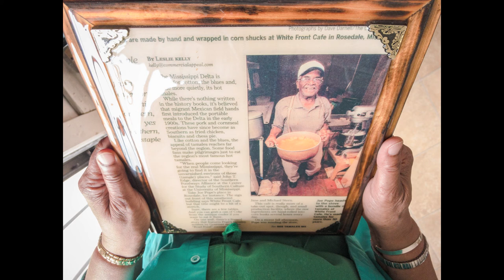In Everything I Do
"My documentary film is about Ms. Barbara Pope, who is the owner of the White Front Cafe in Rosedale, MS. Ms. Pope is important to our town because she loves and cares about each and every person in Rosedale. Also, she is making tamales for the community, and if she were to leave town an important community business would leave. Ms. Pope is an example of resilience.

I want people to know that tamales are a special thing to the Delta, and that it is important to keep our history alive. I also want people to know that Ms. Popes story is important to remember because she is an elder in the community.

The LEAD value of this story is Love. I say this because she loves all of us deep in her heart and she has passion for everything that she does for Rosedale."

     - Arthur Evans III, age 13, West Bolivar Middle School in Rosedale, MS, 3rd year Freedom Fellow

During the week of August 25 – September 2, eight youth, ages 12 - 15, from the Rosedale Freedom Project, participated in a Youth Leadership Workshop and Media Immersion, culminating with a final screening focused on themes of 'Civil Rights' and ‘Civic Engagement’.
The resulting photo documentaries, created by youth themselves, feature beloved leaders from the community including: Mildrette Netter White (Olympic Champion Gold Medal Winner); Jewel Sanders (Civil Rights Activist); Barbara Pope (Business Owner, White Front Cafe, Rosedale, MS); Conchetta Turner (Rosedale Police Officer); and Rita Jones-Smith, (School Counselor, West Bolivar Middle School).
On September 15, 2018, youth showcased their films at the Mississippi Civil Rights Museum and received awards and recognition for telling stories that uphold Freedom Project values of Love Education Action and Discipline (LEAD).

“Like” and “Share” Arthur’s story to support the Rosedale Freedom Project.

Are you a college or university student? Volunteer with RFP as a Teacher-Advisor

Lucas Rapisarda
Director of Operations
Rosedale Freedom Project

Special thanks to all the RFP parents, grandparents, staff and community members; The Phil Hardin Foundation, Aaron Phillips and local caterer Joey Lamb at Dino's Grocery.